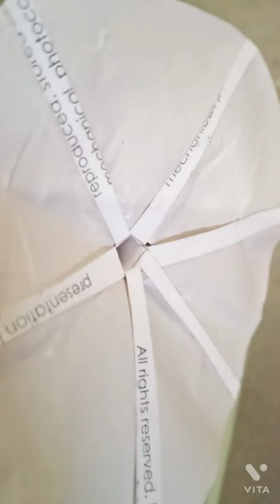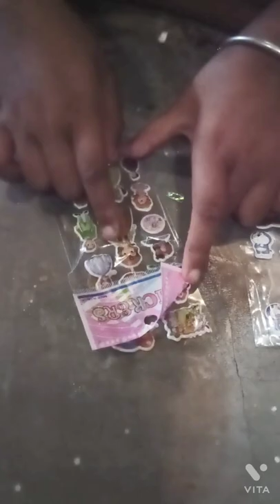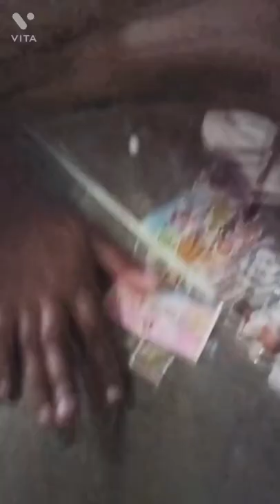# straw Umbrella#DIY Arohi# Good 👍👍